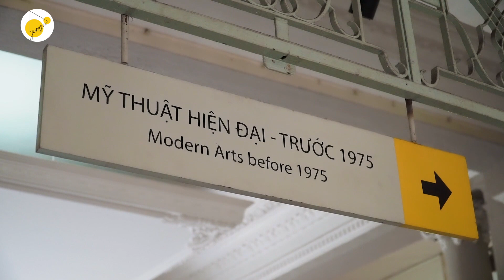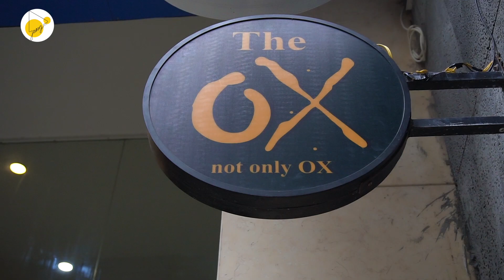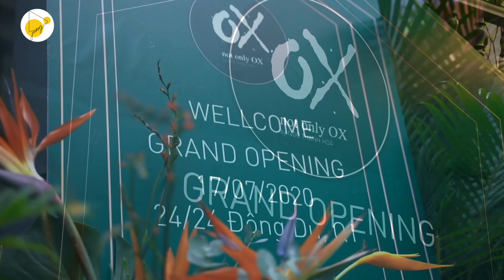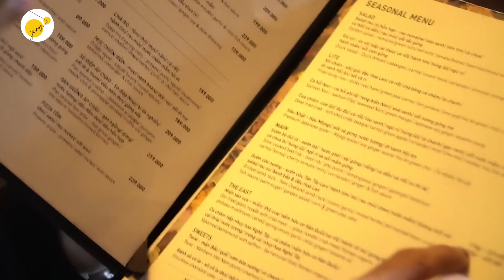TRẠM CẢM XÚC - MÓN VIỆT ĐƯƠNG ĐẠI - MasterChef NGÔ THANH HOÀ | HO CHI MINH CITY TOUR | Ep5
Bảo Tàng Mỹ Thuật TpHCM.
Địa chỉ: 97A Phó Đức Chính, Phường Nguyễn Thái Bình, Quận 1, TpHCM.
Bảo tàng sẽ mở cửa phục vụ từ Thứ Hai- Chủ Nhật .
Giờ mở cửa: 8:00AM - 17:00PM.
Giá vé: 30.000vnd/vé.

HoChiMinh city Fine Arts Museum
Address: 97A Pho Duc Chinh street, Nguyen Thai Binh ward, district 1, HoChiMinh city
Operation: from Monday to Sunday.
Opening Hours: 8:00 AM - 17:00 PM.
Ticket price: 30.000vnd/ticket.

Bảo Tàng Chứng Tích Chiến Tranh.
Địa chỉ: 28 Võ Văn Tần, Phường 6, Quận 3, TpHCM.
Mở cửa từ 07:30 đến 16:30 tất cả các ngày (kể cả các ngày Lễ, Tết).

Address: 28 Vo Van Tan street, ward 6, district 3, Ho Chi Minh city
Opening Hours 07:30 to 16:30 daily (including national holidays).

The OX Not Only OX.
 By Ngo Thanh Hoa – MasterChef Vietnam.

Địa chỉ: 24/24 Đường Đông Du, phường Bến Nghé, Quận 1, thành phố Hồ Chí minh.
Trưa (11:00 - last order 14:00)
Tối  (17:30 - last order 22:00)

Nhà hàng The OX Not Only OX chuyên phục vụ món Việt Đương Đại, dưới sự tài ba và khéo léo của vua đầu bếp Ngô Thanh Hoà. Các món ăn ngon, đẹp mắt được chế biến và lựa chọn nguyên liệu kĩ càng giữa 80% thành phần tại Việt Nam và 20% từ nơi khác trên thế giới, góp phần nâng ẩm thực Việt lên một tầm cao mới.

Hiện tại nhà hàng đang có 2 chương trình khuyến mãi dành cho thực khách:
- Ưu đãi dành cho Lunch Set: Giảm 15% cho nhóm khách từ 3 người trở lên dùng Lunch Set.
- Ưu đãi Happy Hour: Giảm 50% tất cả các loại cocktail trong thực đơn chính, áp dụng từ 5:30 – 8:00pm mỗi ngày.

Address: 24/24 Dong Du Street, Ben Nghe Ward, District 1, Ho Chi Minh City.
Lunch (11:00 - last order 14:00)
Dinner (17:30 - last order 22:00)

The OX Not Only OX resturant specializes in serving Vietnamese contemporary dishes, with the talent and finest skills of Masterchef Ngo Thanh Hoa, delicious and nice-looking dishes are prepared and chosen carefully with 80% of Vietnam ingredients and 20% from other places in the world. It elevates Vietnamese cuisine to another level.

Currently, the restaurant runs 2 promotion programs for diners:

- Offer for Lunch Set: Discount 15% for groups of 3 or more people ordering a Lunch Set.
- Offer for Happy Hour: Discount 50% on all cocktails in the main menu, applied from 5:30 – 8:00 daily.

Cảm ơn sự hỗ trợ trang phục từ NTK Tuấn Trần